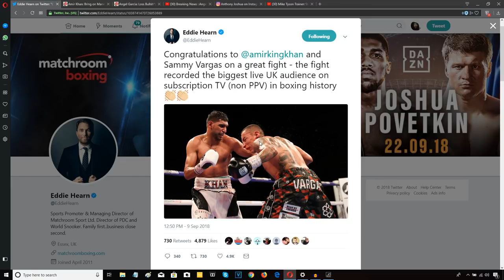AMIR KHAN VS SAMUEL VARGAS - BREAKS SKY VIEWING RECORDS!!!